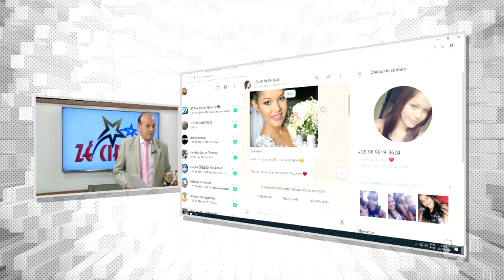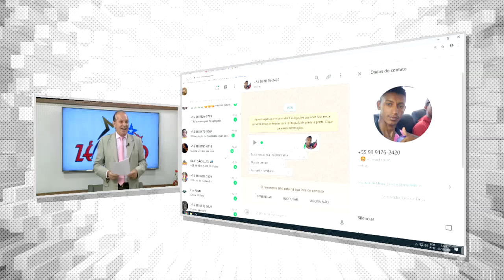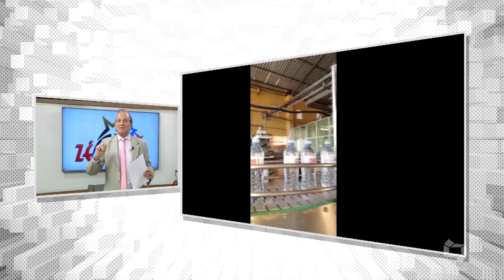JOGADOR MILIONÁRIO ACUSADO DE ESTUPRO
Mch: GRAÇA BABY HOTEL POUSADA BURITI MAR DOCE